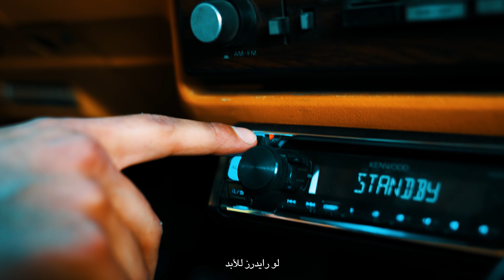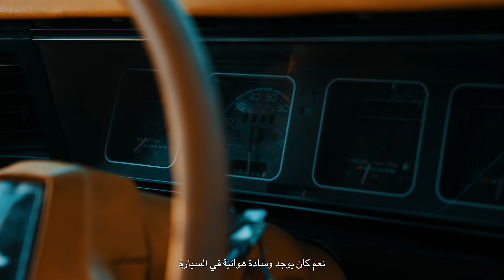The State of Lowriding in Saudi Arabia - AZ ALAHDAL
Low riding is not easy in Saudi Arabia, Az sheds some light on the scene